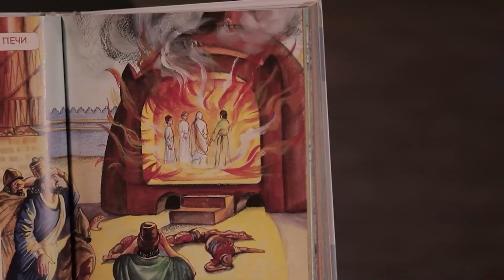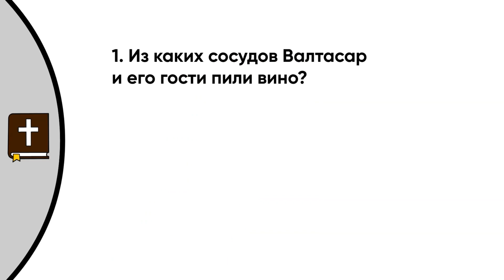День 220. Слова на стене - Детская Библия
365 Историй из Слова Божьего (не только) для маленьких